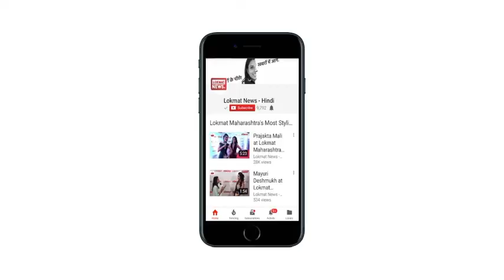Hindi Evening News Bulletin | हिंदी समाचार बुलेटिन - May 14, 2018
सुनंदा पुष्कर मौत मामले में पुलिस के चार्जशीट दाखिल करने और शशि थरूर को संदिग्‍ध मानने से लेकर आलिया भट्ट के राजी के पहले वीकेंड के कलेक्‍शन तक। दिनभर की 10 प्रमुख खबरें फटाफट।